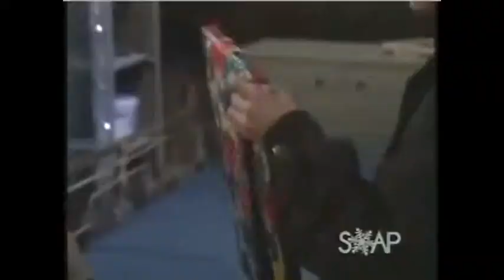Have Yourself A Merry Little Christmas //GH